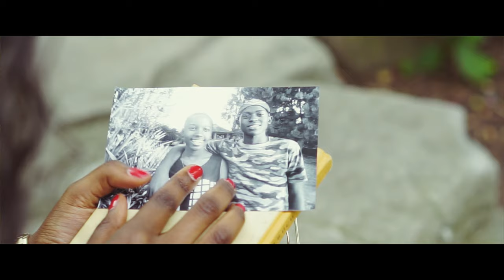DEEJAY PIUS - WABULILA WA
This is the official video of Dj Pius (Rwanda) Performing Wabulila wa.
"Wabulila wa" is a luganda word meaning "Where are you".
A LOVE STORY of a couple separated by distance. The video was shot in the beautiful hills of Rwanda and some scenes in vienna Austria. Portraying cultural dances from Rwanda, Burundi and Uganda.
This video comes after deejay Pius's successful collaborations with Jose Chameleone (Agatako) and Radio & weasel (Play it again).